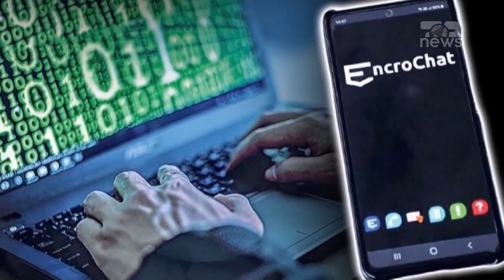Top News - I qetë duke pirë kafe në Paris / Behar Bajri nuk i trembej arrestimit, s’bëri rezistencë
Edhe pse ishte në kërkim ndërkombëtar nga drejtësia shqiptare me akuza të rënda mbi shpinë, Behar Bajri bënte një jetë të qetë në Francë, madje as i shkonte ndërmend se mund të arrestohej. I forti i Shkodrës, që akuzohet ndër të tjera edhe për vrasjen me porosi të Ervis Martinajt të Gjin Boriçit, është arrestuar në një kafene në Paris, pasi është mbajtur nën vëzhgim për dy javë edhe nga agjentët shqiptarë.
Në momentin e ndërhyrjes, 40 vjeçari nuk ka bërë rezistencë ndaj oficerëve të policisë, ndërsa nuk iu gjet ndonjë send i jashtëligjshëm me vete, si armë. Bajri pritet të ekstradohet pas vendimeve të të gjitha shkallëve të gjyqësorit në Francë, të cilat do të japin fjalët e fundit. Po Franca ishte vendi që dha materialet e bisedave të aplikacionit Sky që zbërthyen ngjarjet kriminale në kuadër të dosjes "Metamorfoza".
Hetimet nisën në vitin 2019 pas informacioneve nga autoritetet holandeze, belge dhe franceze që zbardhën komunikimet mes anëtarëve të grupit në rrjetet Enchro Chat dhe Sky. Në këto mesazhe, biznesmeni Pëllumb Gjoka, i arrestuar, ka kërkuar që 43-vjeçari  Behar Bajri të vriste për 120 mijë euro Klenthi Musabelliun, ish punonjës i policisë së burgjeve.
Sipas dosjes, Behar Bajri ka komunikuar me Ervis Martinajn, ish-bosin e zhdukur të lojërave të fatit dhe kanë shkëmbyer objektivët. Behar Bajri ekzekutoi Gjin Boriçin për llogari të Martinajt dhe ky i fundit do të eliminonte Kleanth Musabelliun vrasje e cila nuk u realizua.